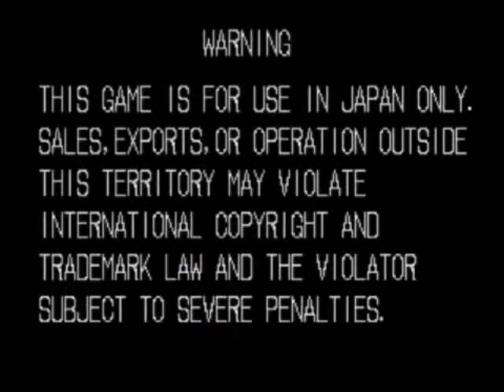Andro Dunos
Andro Dunos - MVS - 1992 Visco